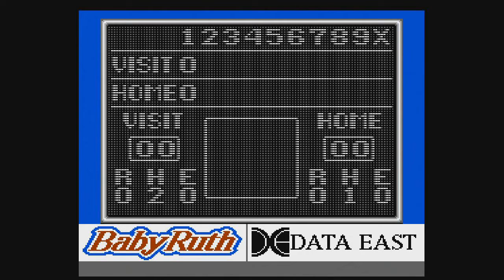Bo Jackson Baseball and Bomberman for NES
Bo Jackson Baseball
Graphics-2 Audio-2 Gameplay-2 Understanding-3 Replay-2 Grade: B+
Bomberman